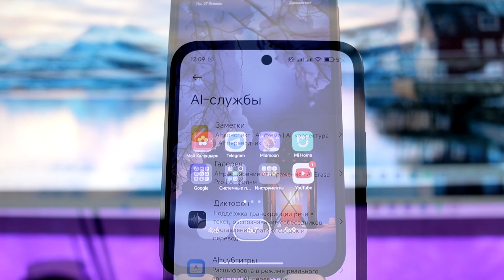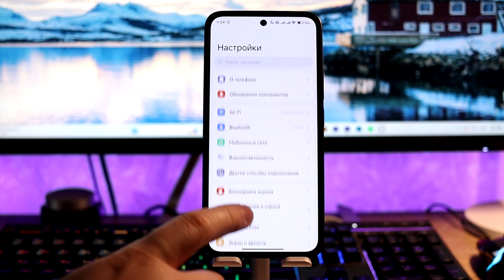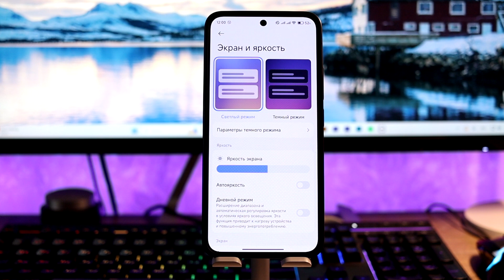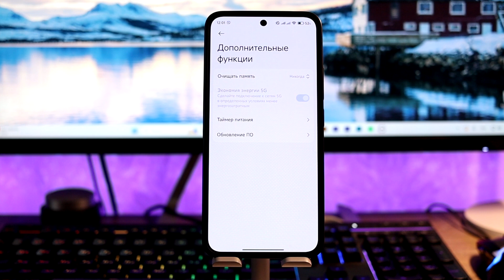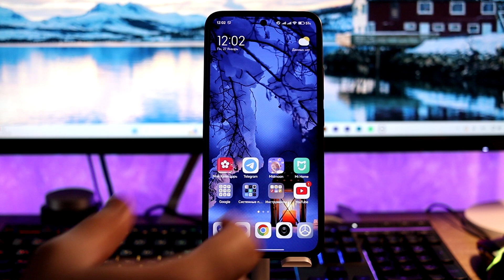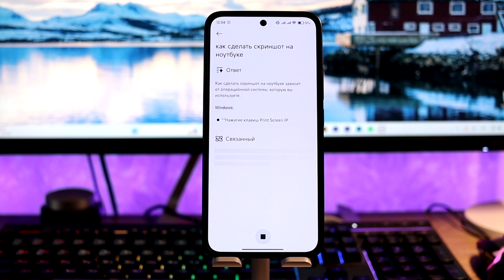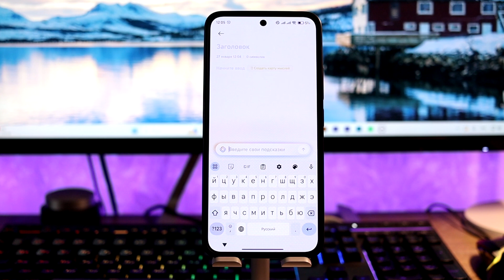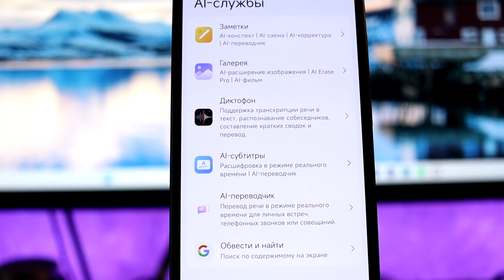🚀 НОВАЯ HyperOS 2 Global 2.0.8.0 с Android 15 // Стабильная работа без багов?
👉 Установил новую HyperOS 2 Global 2.0.8.0 с Android 15 - что нового и стоит ли ставить?